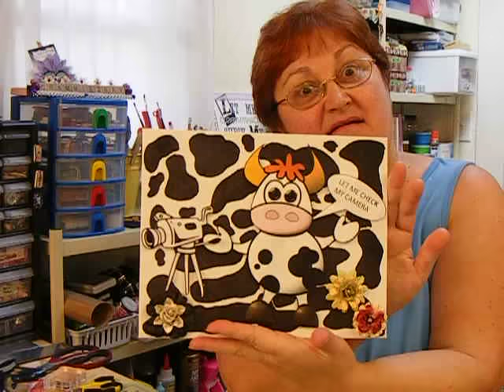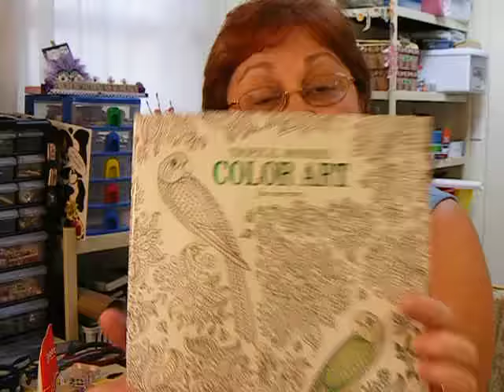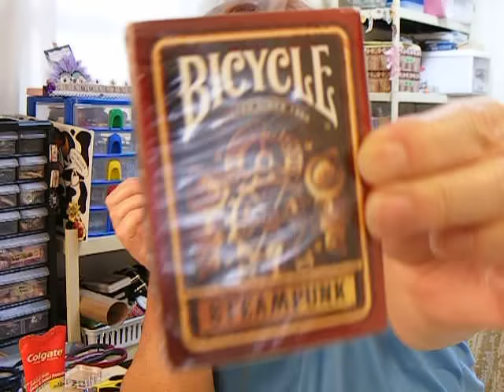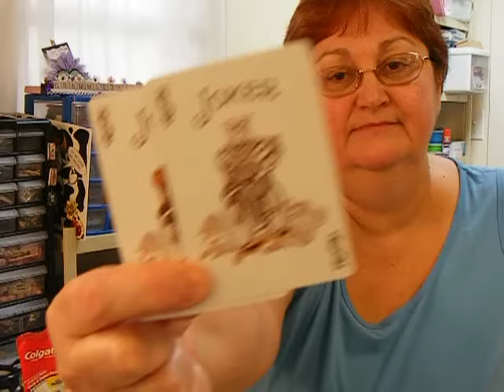Dollar Tree & Walmart Haul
Trying to finish up my shopping.  I hate to wait till the last minute and, to me, two weeks before Christmas is last minute.  tfw